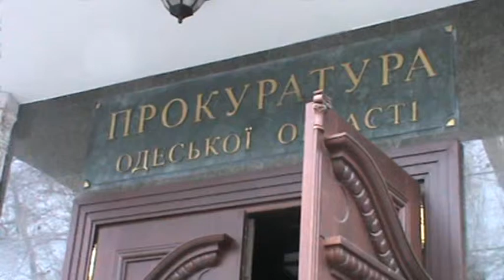Дело Неонилы Ткаченко. 26. 12. 2013г.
Неонила Ткаченко правозащитник гражданского движения "За всю Одессу!" подала очередные Заявления о совершении преступлений руководством и сотрудниками прокуратуры г. Одессы.